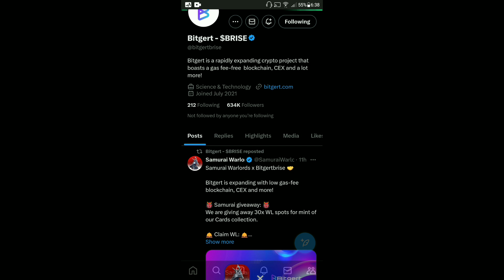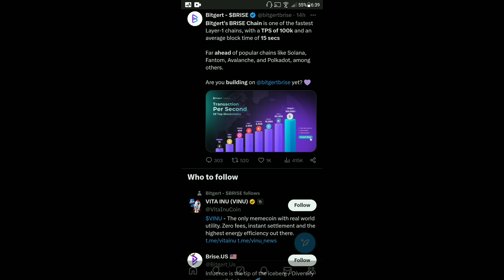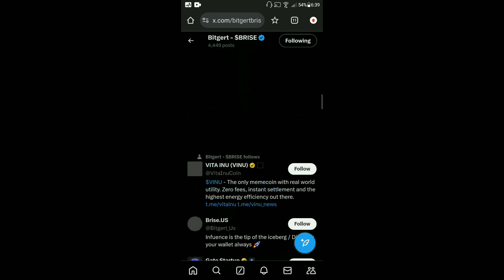BRISE Best Coin In 2024 | Bitgert 2T Supply Burn | BRISE $0.00000019 | Binance Listing